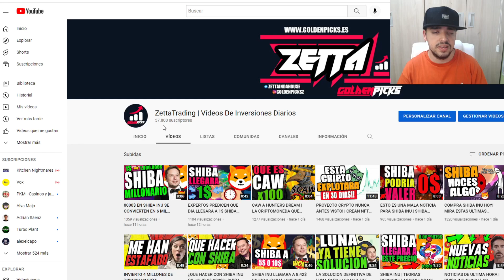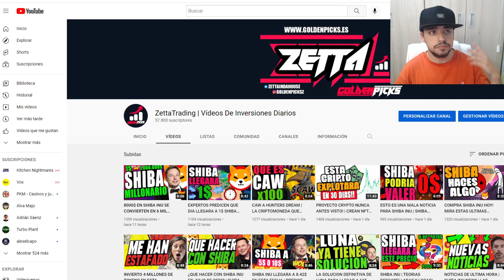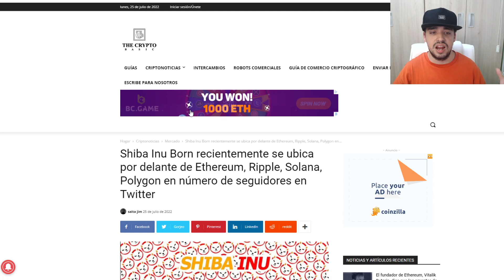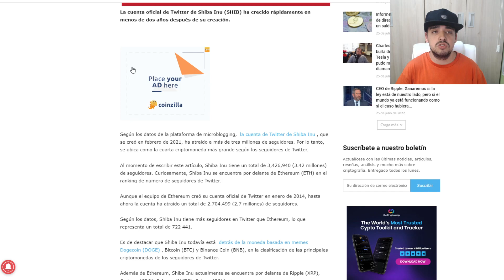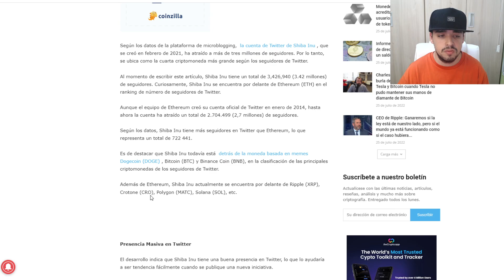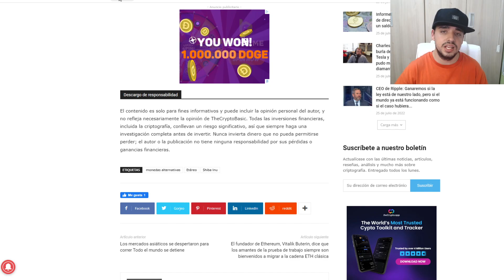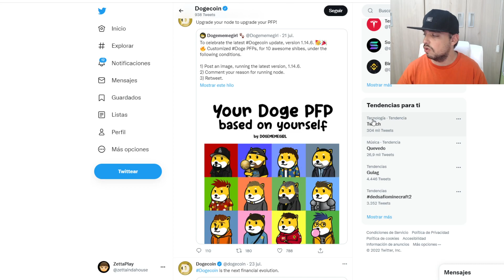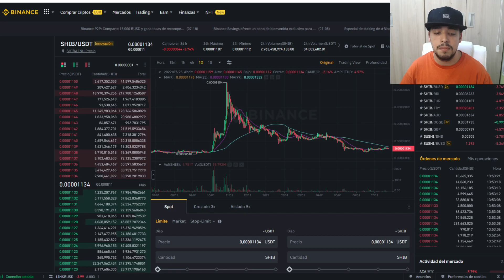SHIBA INU SUPERA A ETHEREUM Y DOGECOIN EN ESTO! | ESTO ES UNA LOCURA | NOTICIAS SHIBA INU | ESPAÑOL